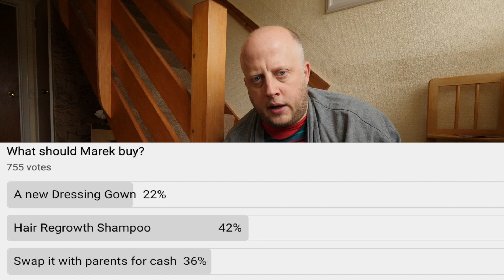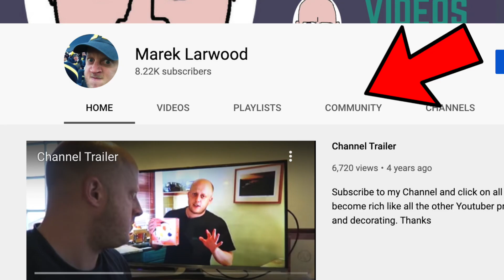Part 3 Lockdown Choose Your Own Adventure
The third instalment in the Lock Down Choose Your Own Adventure.
Why not help our brave adventurer make decisions by voting on what he should do next in the Community section. Your decisions will play a vital role in determining our heroes success or failure!

To Pass the Time - Godmode

Gear Used
Panasonic GH5
Rode Videomicro
Manfrotto BeFree Live